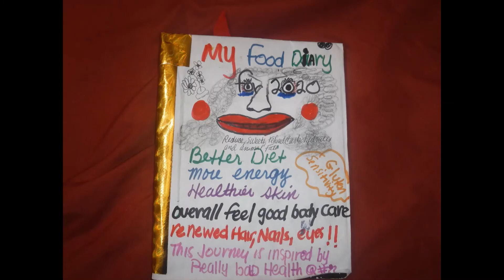Greedy lady healthier meals diet/ Egg white, fish and spinach greens omelet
Remember family some green leafy veggies are gassy😲
Keep watching for triggers
Trying to eat allergen-free meals
Cruciferous- vegetables can cause gas and bloat
I'm going to be looking for some different fruits and vegetables to eat
The spinach is a gassy food. I won't be eating it a lot. 🤣🤣